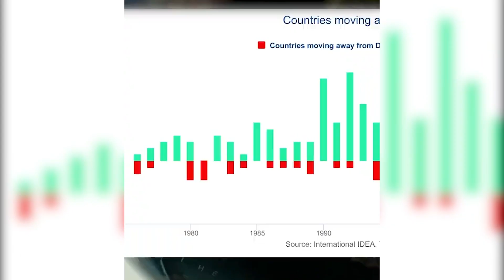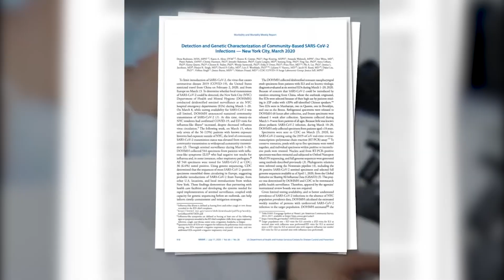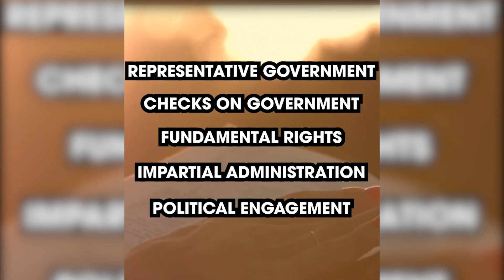A New Age of Surveillance Capitalism | GMBN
Trillion-dollar tech companies have partnered with government intelligence agencies to create an illegal surveillance system and data mining network that is so personally invasive that it can successfully analyze and predict your thoughts, feelings, and actions.